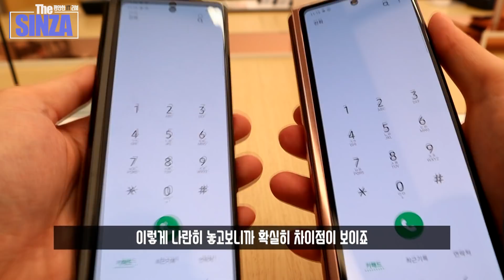갤럭시Z폴드2 블랙vs브론즈 이 영상 보고 정하세요. 색상의 장단점 그리고 폴드1과 비교. 갤럭시Z플립 5G색상 비교도 함께!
고민고민하지마